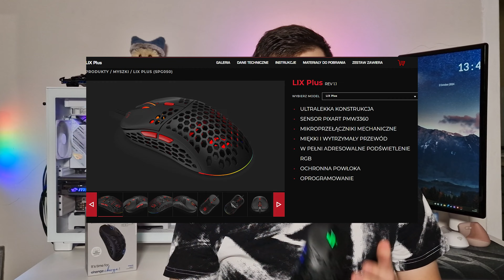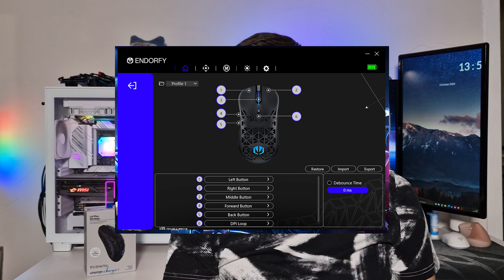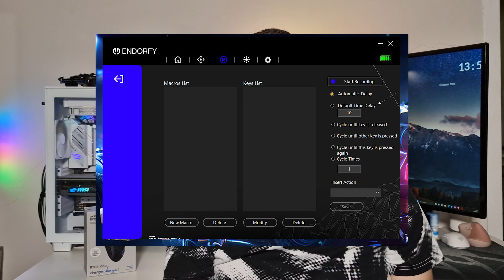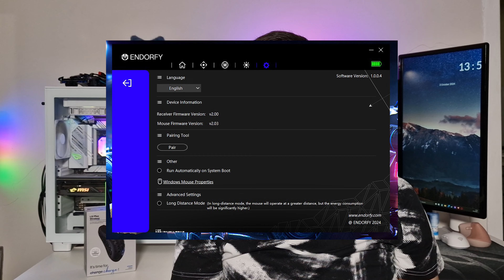Mysz ze stacją dokującą? Recenzja ENDORFY LIV PLUS WIRELESS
ENDORFY LIV PLUS WIRELESS to najnowsza mysz od polskiego producenta. Charakteryzuje się dołączoną stacją ładującą, ale czy to gwarantuje sukces dla nowego gryzonia?

Spis Treści:
0:00 Wstęp
0:15 Powrót do przeszłości
0:37 Sensor
0:53 Przełączniki
1:06 Soundtest
1:20 Budowa
2:56 Stacja dokująca
3:58 Ślizgacze
4:19 Oprogramowanie
6:49 Podsumowanie
Montaż: Adobe Premiere Pro
Mikrofon: Fifine M6
Muzyka w filmie z TuneTank.